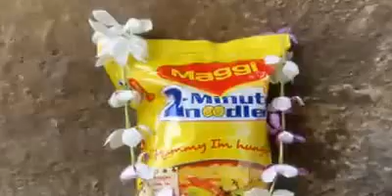Nestle Maggi funeral parody....